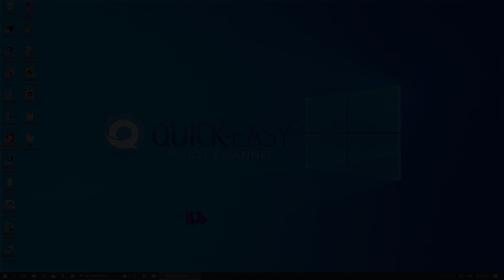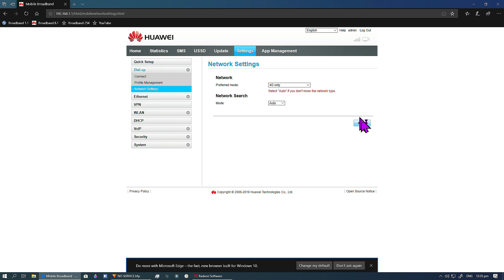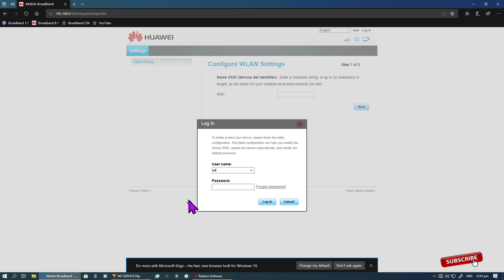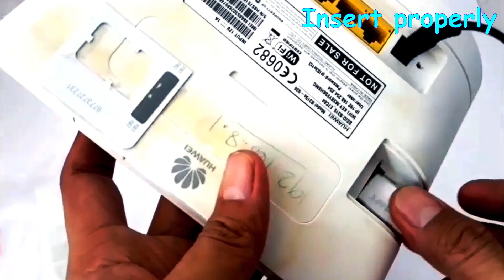HOW TO FIX NO SERVICE ROUTER WIFI ? Globe at Home, PLDT Home Wifi, Smart Bro.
Sa videong ito ipapakita ko sa inyo kong paano ayusin ang No service error sa router wifi mo. ❤❤❤💕💕💕😢😢😢

For Question Just Write In Comment Section Below..

BROADBAND ROUTER WIFI NO INTERNET ACCESS BUT INTERNET CONNECTED ? Smart, PLDT, Globe at Home.

HOW TO BLOCK UNKNOWN DEVICE CONNECTED SA GLOBE AT HOME WIFI MO ?

HOW TO LOCK YOUR DEVICE, ONLY YOU CAN CONNECT TO YOUR GLOBE AT HOME PREPAID WIFI ?

GLOBE AT HOME PREPAID WIFI, HOW TO REDEEM REWARD POINTS ?